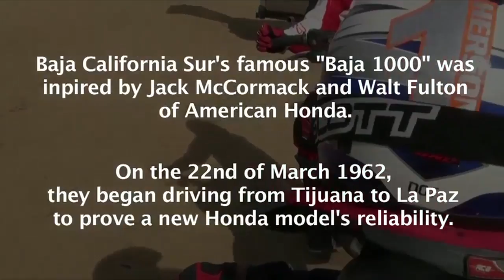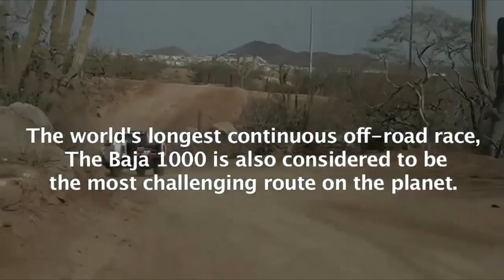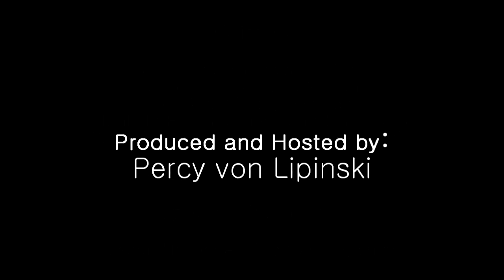Top 5 Activities in Cabo san Lucas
Whether this is your first or 10th time or more to Cabo San Lucas you really can't consider having fully experienced this spectacular vacation spot unless you've experienced at least a few of these top 5 adventures in "Cabo"! Produced and Hosted by Percy von Lipinski